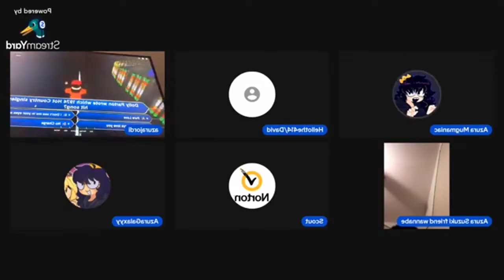Azura Mugmaniac Custom Source - Sparta UNEXTENDED Remix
"yeah im chris what"

this remix was fun to make! thanks to galaxy my buddy who made this for me :)

This remix was made in:
VocalShifter
FL Studio 20.9
Veg File Name:livestream sparta unextended remix.veg
Worst thing working on this:n/a

Base By TheLPSRemixer
Source Name: Private
Ending Source:Same Source
Original Owner Of The Video Itself Is By @CommonSenseSpartan21